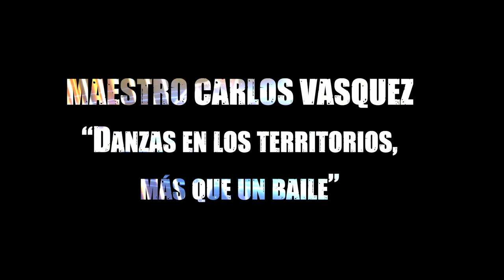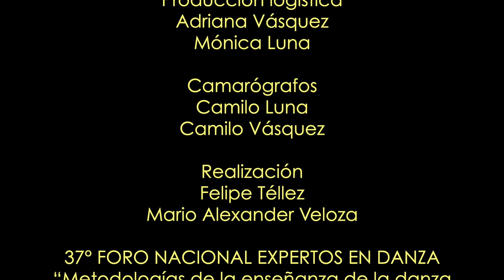Danza en los territorios, más que un baile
El Maestro Carlos Vásquez presenta la enseñanza de la danza en diferentes territorios presenta desafíos y es importante que la educación sea contextualizada. Se destaca el trabajo de instructores de danza en Barrancabermeja y San Vicente de Chucurí, quienes utilizan la danza como herramienta para la transformación y la construcción de comunidad. Además, se enfatiza la importancia de entender la danza como una manifestación cultural y una forma de construir y reconstruir identidades. Su texto también menciona la importancia de la danza en la cultura y la educación, y hace referencia a artículos que abordan este tema.